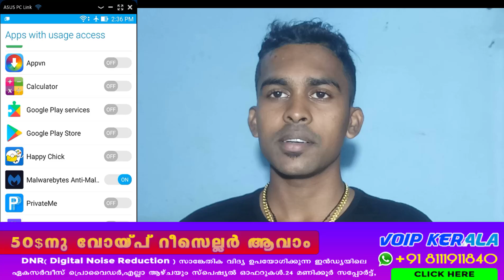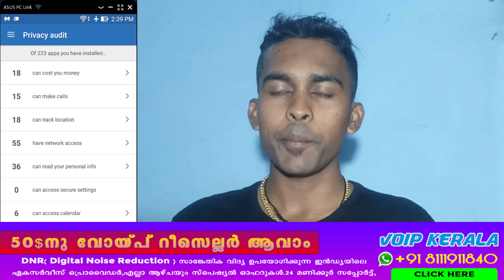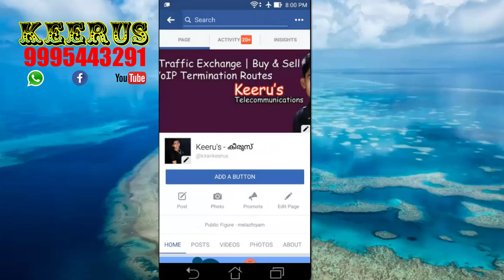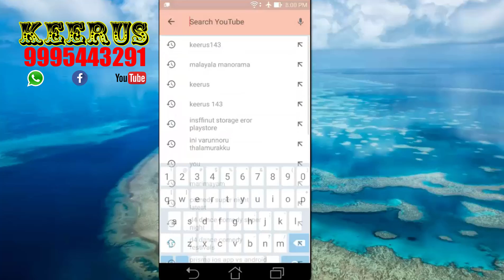How to remove spy software from Android?